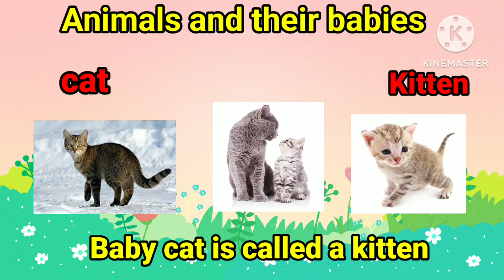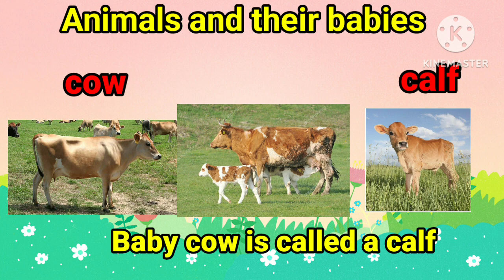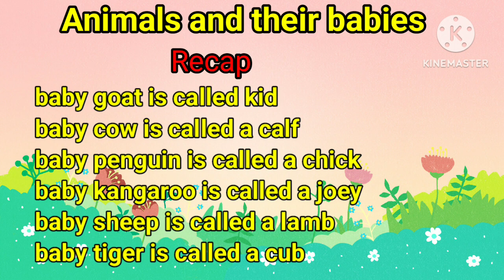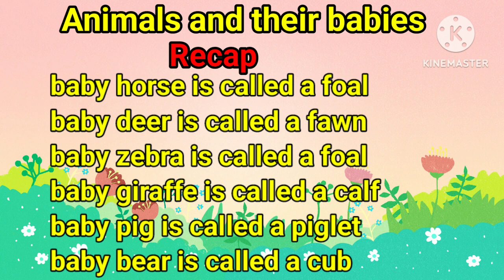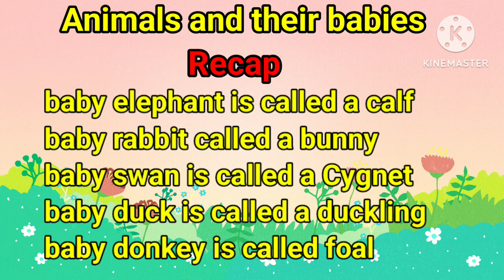animals and their babies, jaanwar,जानवर और उनके बच्चों केनाम#study#funlearning#kidsvideo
animals and their babies, jaanwar aur unke bachchon ke naam,जानवर और उनके बच्चों के नाम,